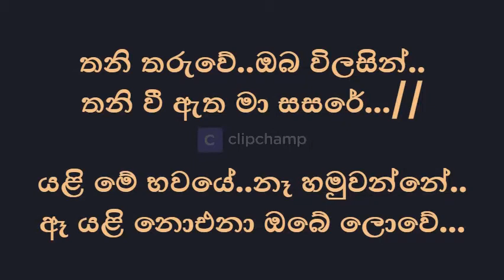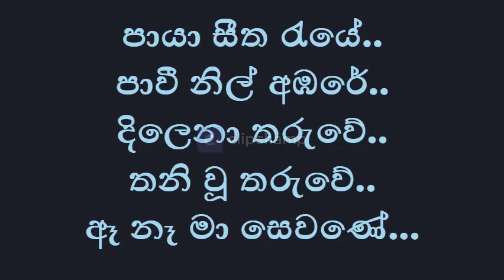Paya Seetha Raye පායා සීත රැයේ Without Voice Karoke විජය කුමාරතුංග Vijaya Kumarathunga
Singer : Vijaya Kumarathunga විජය කුමාරතුංග
Song : Paya Seetha Raye පායා සීත රැයේ
මෙම චැනලයේ ඇති සියලුම ගීත වල පළමු අයිතිය ගීතයේ පළමු අයිතිකරුවන් සතුවන බව කරුනාවෙන් සලකන්න.